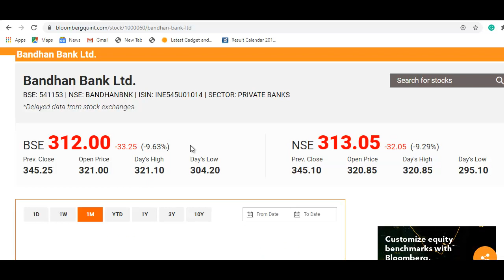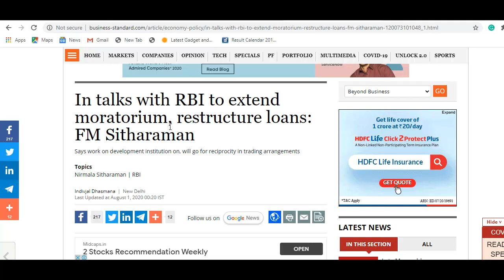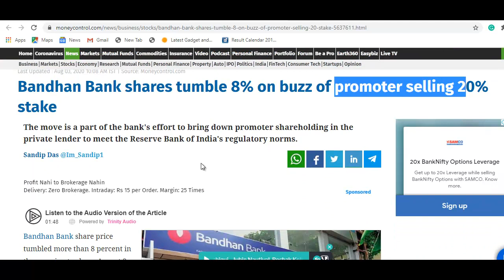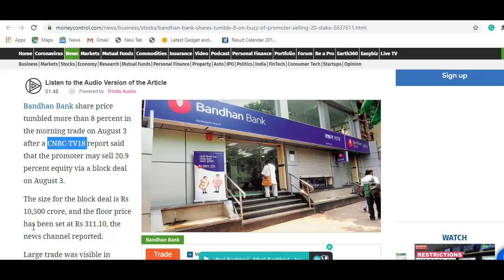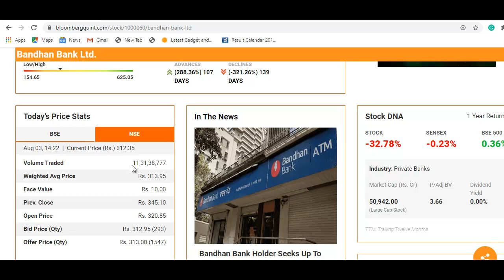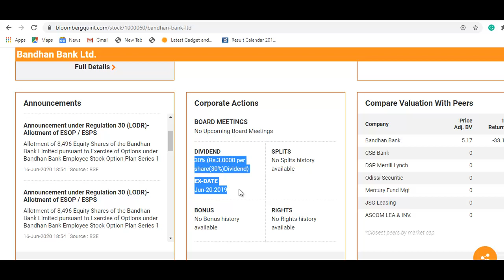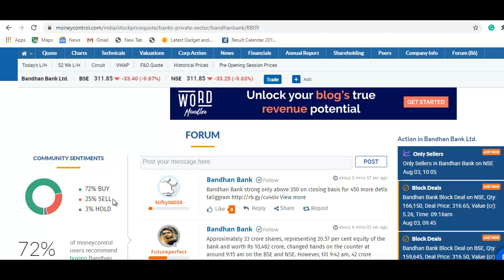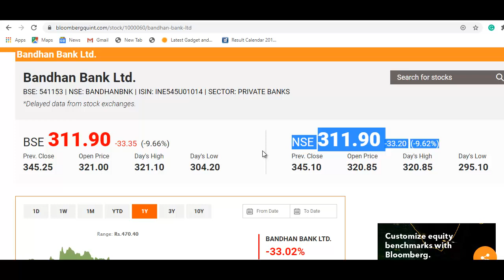Bandhan Bank Breaking News | शेयर आज 10% गिरा, जानिए उसकी वजह | Bandhan Bank Stock Latest Update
Bandhan Bank Latest News
Bandhan Bank Share Update